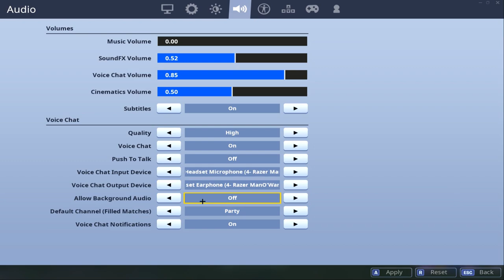I'm back!!! First gameplay so enjoy.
First gameplay. thx so much from the bottom of my heart I love u guys.

Song: eery - Her